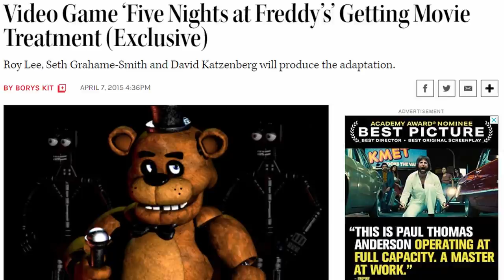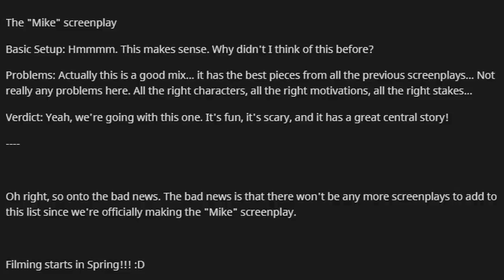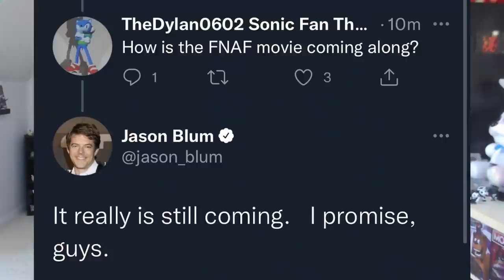FNaF Movie RELEASE DATE Tease & More News Coming Very Soon... - FNaF News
Five Nights at Freddy's (FNAF) Film Movie by Blumhouse RELEASE DATE Tease & More News Coming VERY SOON...!!! FNaF News